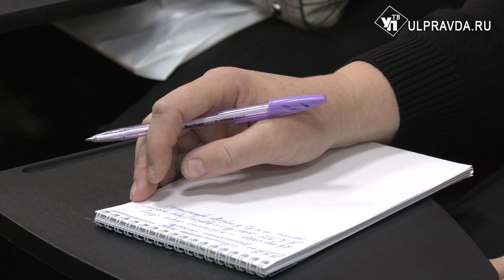В Ульяновске педагоги передали эстафетную палочку семьям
В честь завершения Года педагога и наставника в регионе прошел юбилейный съезд представителей профессии со всей Ульяновской области. К обсуждению вопросов в дистанционном формате подключились и коллеги из соседних городов – Самары и Пензы. Основную часть конференции посвятили подведению итогов и необходимым компетенциям для работы в современной системе образования.